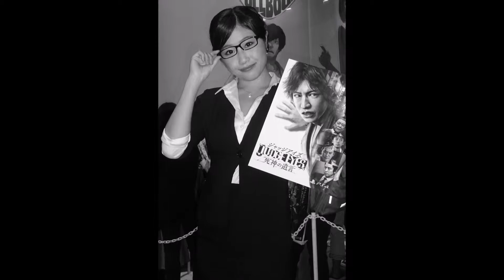[SP]TGS2018 photo clip making BOOTH DAY2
TGS2018 cosplay  BOOTH DAY2
photos clip